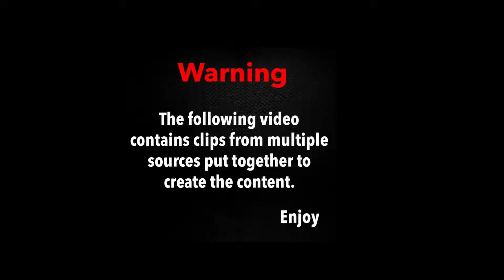Battle in the city